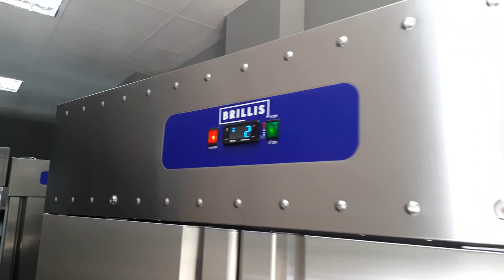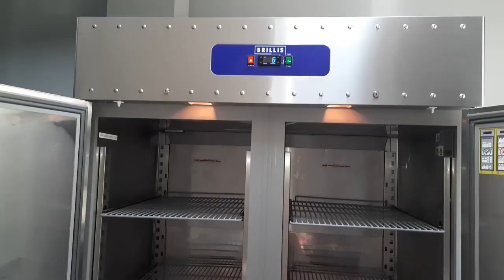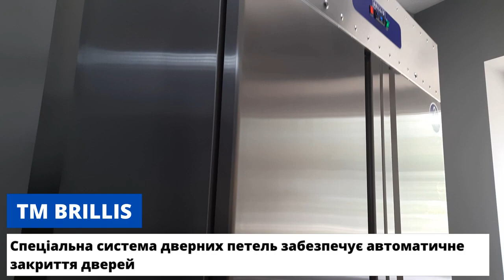Холодильна шафа Brillis BN14-M-R290-EF